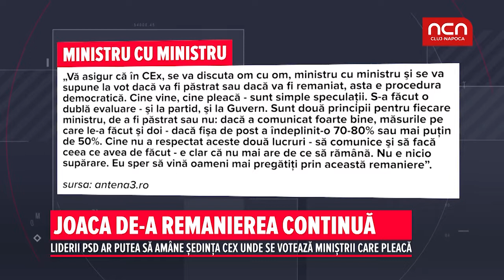JOACA DE-A REMANIEREA CONTINUĂ